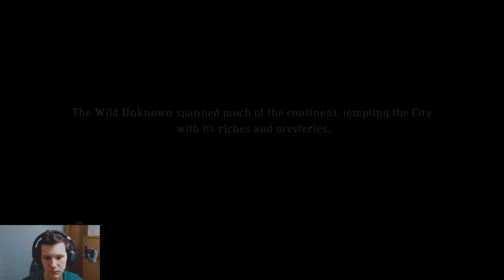Bastion - P6 "Queen" Gameplay/Walkthrough 1080p! Xbox360/PC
NEW Bastion Gameplay Walkthrough will showcase the game and will include a Review after the series is finished. Bastion is available on the PC, Xbox 360 Marketplace, and through websites that support Java that lets you play this game!

In this episode of Bastion we are angering the Queen. Who is the Queen you ask? Well, the Queen is a crocodile. A crocodile who loves to eat silver haired boy-men. Watch the croc get eaten by a silver haired boy-man. Enjoy!

Bastion is an action role-playing video game produced by independent developer Supergiant Games and published by Warner Bros. Interactive Entertainment. In the game, the player controls "the Kid" as he moves through floating, fantasy-themed environments and fights enemies of various types. It features a dynamic voiceover from a narrator, and is presented as a two-dimensional game with an isometric camera and a hand-painted, colorful art style. Bastion's story follows the Kid as he collects special shards of rock to power a structure, the Bastion, in the wake of an apocalyptic Calamity.

The game was built over the course of two years by a team of seven people split between San Jose and New York City. They debuted the game at the September 2010 Penny Arcade Expo, and it went on to be nominated for awards at the 2011 Independent Games Festival and win awards at the Electronic Entertainment Expo prior to release. Bastion was published in July 2011 for Xbox Live Arcade and in August 2011 through digital distribution for Windows on Steam. Supergiant Games made it available as a browser game for Google Chrome in December 2011. It was released for Mac OS X via the Mac App Store in April 2012 and directly followed by a SteamPlay update in early May 2012 which allows the version purchased via Steam to be playable on both Mac OS X and Windows. A version for iPad was released in August 2012. Bastion's soundtrack was produced and composed by Darren Korb, and a soundtrack album was made available for sale in August 2011.

Bastion's Plot Levels & Proving Grounds

Plot Levels
    The Rippling Walls
    Wharf District
    The Bastion
    The Workmen Ward
    The Melting Pot
    The Sundown Path
    The Hanging Gardens
    Pyth Orchard
    Cinderbrick Fort
    Langston River
    Prosper Bluff
    The Wild Outskirts
    Jawson's Bog
    Roathus Lagoon
    Point Lemaign
    Colford Cauldron
    Mount Zand
    Burstone Quarry
    Urzendra Gate
    Zulten's Hollow
    The Tazal Terminals

    Breaker Barracks
    Windbag Ranch
    Trapper Shingle
    Bullhead Court
    Zulwood Grove
    The Scrap Yard
    Slinger Range
    Camp Dauncy
    Trigger Hill
    Grady Incinerator
    Boundless Bay
    Mancer Observatory

~ Amnesty Gaming